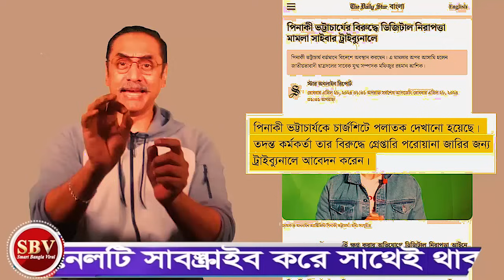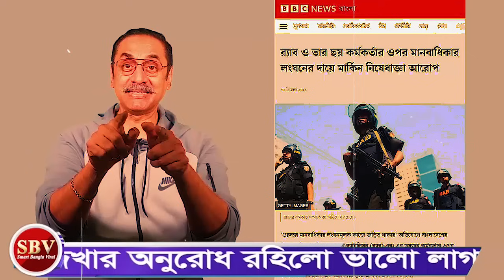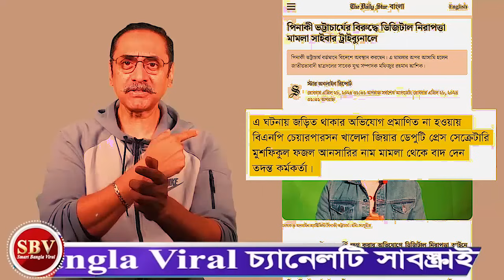এইমাত্র নতুন পাওয়া আজকের বাংলা খবর। আজকের বিশ্লেষন পর্ব- 254। এপ্রিল 2023। smart Bangla viral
Video Credit : Pinaki Bhattacharya & Saqeeb's Opinion

দেশের সর্বশেষ আপডেট সংবাদ গুলো সবার আগে পেতে এই চ্যানেলটি সাবক্রাইব করে আমাদের সঙ্গেই থাকুন। ধন্যবাদ।

antorjatik songbad || সংবাদ || বাংলা।। antorjatik news Il

bd news || latest bangla news bangla news today ||